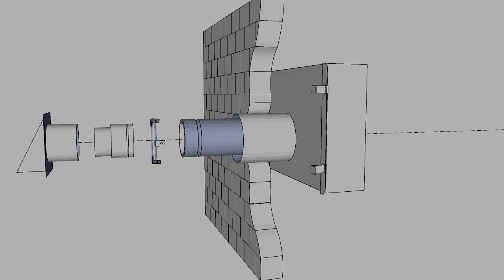How To: Horizontal Concentric Vent Installation - Step-By-Step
This video shows typical steps during installation of horizontal concentric vent kit. Please refer to manufacturer's installation & operation manual for detailed instructions. Contractors / viewers are responsible for adhering to local codes including mandatory clearances required.